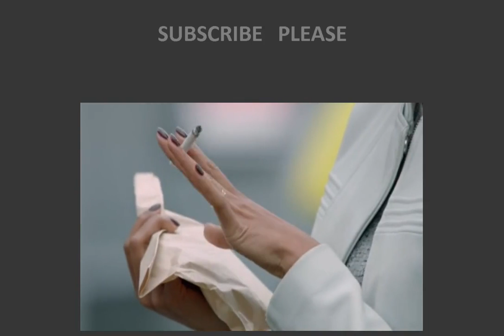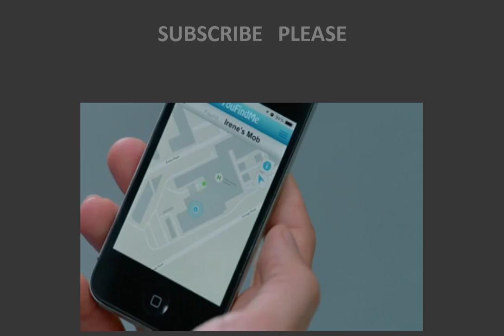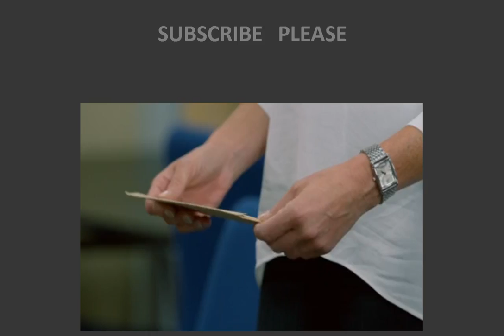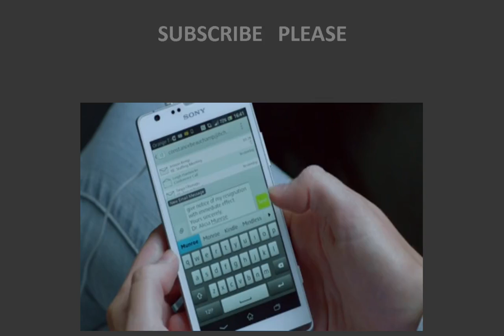Casualty Season 30 Episode 11 - Avoidable Harm - S30E11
Season 30, Episode 11 - ''Avoidable Harm''  -  S30E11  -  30x11

Alicia's day gets off to a bad start when she gets caught up in a fight outside the ambulance station, forcing her to treat a patient in the back of a van. Lily's opinion of the bubbly junior doctor has not improved in the slightest, but her mentor's discouragement only pushes Alicia to try harder to prove her worth. Meanwhile, Jacob takes a vigilante approach to justice as he sets out to identify the police officer who shot him, Iain and Rita share a tender moment, and Cal brings baby Matilda into the Emergency Department after failing to find suitable child care